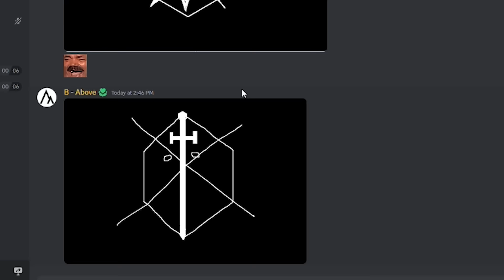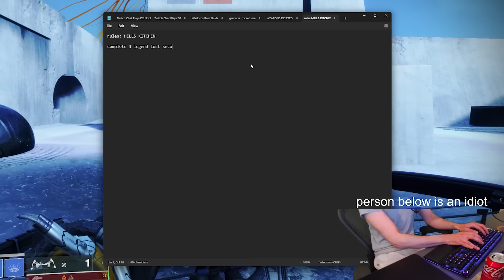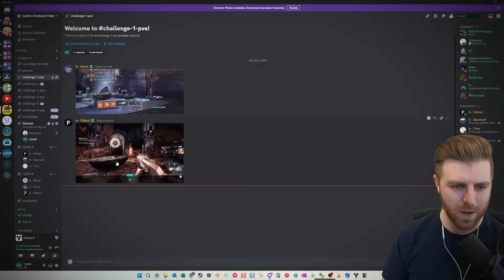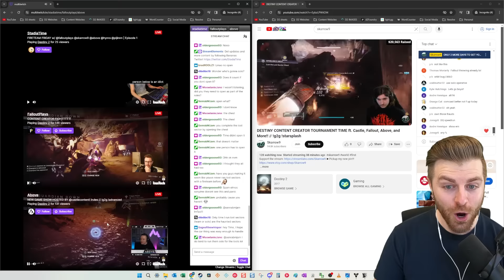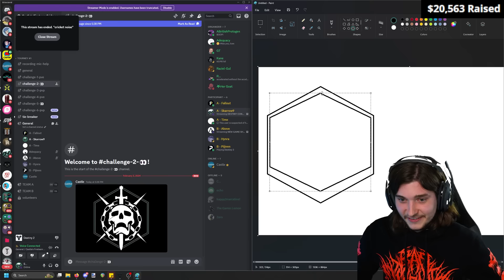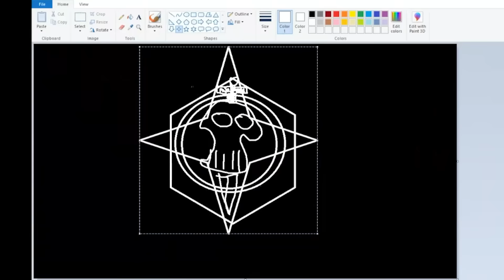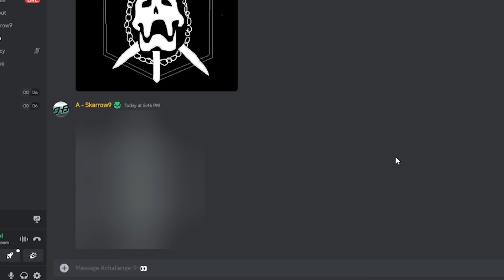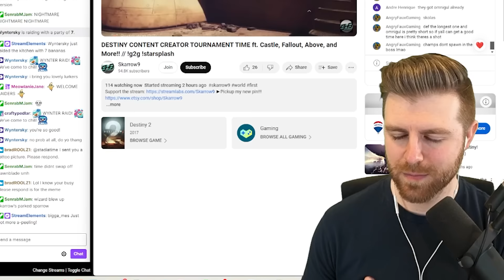6 Destiny Pros Compete for Victory (ft. Fallout & more)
I put Guardians through 6 challenges in PVE, PVP and more, to crown a champion in the first ever Fireteam Fridays series, as we head towards The Final Shape.

Featuring Fallout Plays, Skarrow9, StadiaTime, Above, Hynra, and Pijinnn, see which team of 3 takes the win in a race to 4 challenge completions.

Contestants:
Guest judge @Krypz !